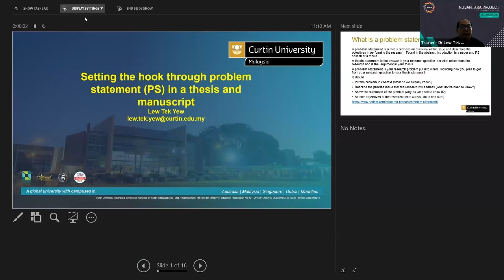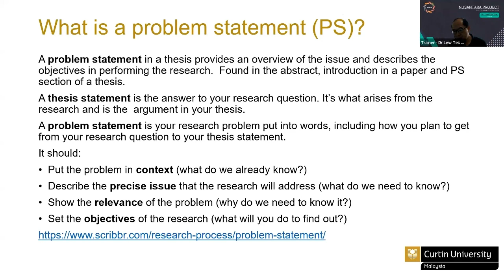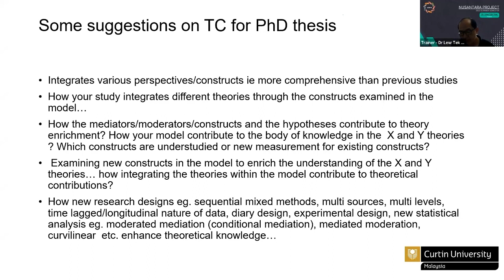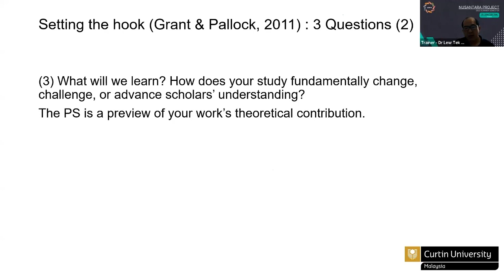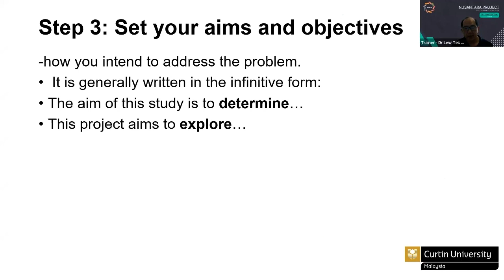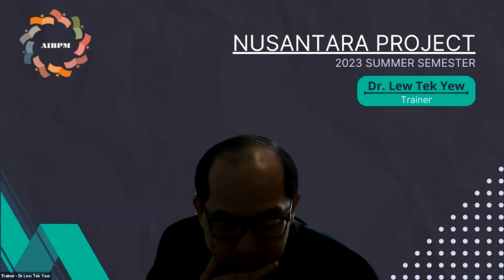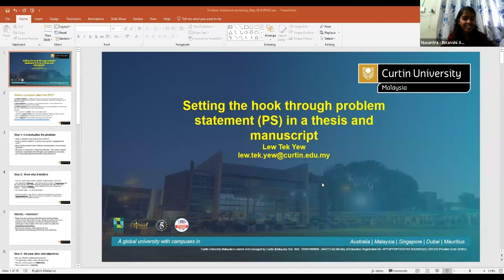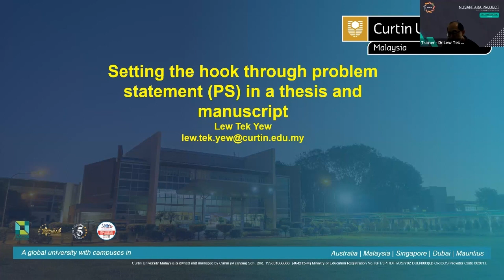Nusantara Project - Meeting class with Dr Lew Tek Yew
On May 26th, 2023, all Nusantara students have a meeting class with Dr, Lew Tek Yew and talk about Develop A Good Problem Statement for Research Projects

Dr. Lew Tek-Yew is an Associate Professor at the Department of Management, Marketing and Digital Business, Faculty of Business, Curtin University Malaysia.  His areas of research interests are  future of work, psychological capital, employee engagement, organizational commitment, job performance and psychological well-being.  He has been lecturing at Curtin Malaysia  since 2003. He  holds a Ph.D. in Human Resource Development  and has published over 30 journals articles in peer reviewed journals such as Employee Relations, Sustainability, International Journal of Culture, Tourism and Hospitality Research, Asia Pacific Journal of Marketing and Logistics, International Journal of Leisure and Tourism Marketing, Journal of Asia Business Studies, Sarawak Development Journal and Bankers’ Journal Malaysia.